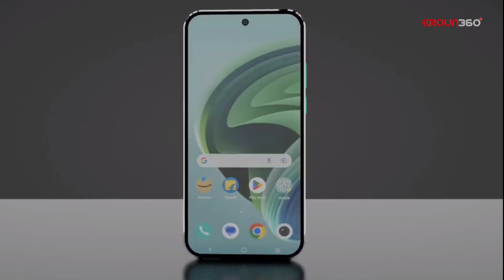Redmi Note 13 Pro Full Review 2023 | Xiaomi